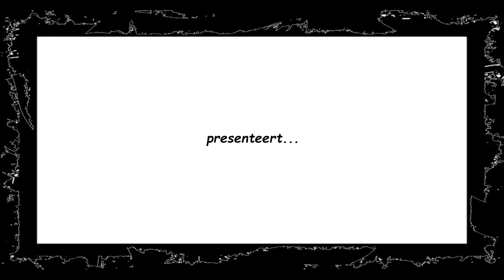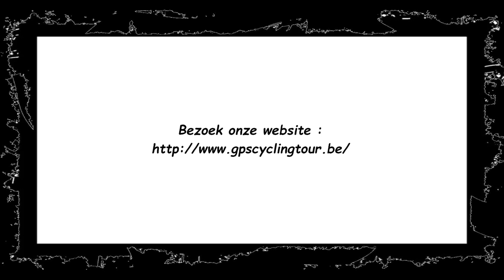Alvermannekes & Alvinnenroute 2023 on satellite map !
Deze animatiefilm (Google Satellite) toont het gehele traject (76,7 km) van de recreatieve fietsroute : Alvermannekes & Alvinnenroute 2023. afgefietst op Zaterdag 23 December 2023.